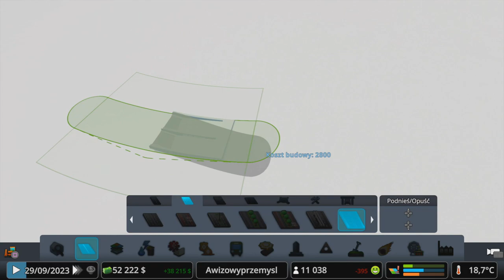#6 POCIĄGI TOWAROWE! i Fabryka Lemoniady! - Cities Skylines PS4 Industries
Zapraszam na kolejny odcinek w którym zajmiemy się budowaniem infrastruktury kolejowej dla naszych nowych pociągów towarowych, zbudujemy fabrykę lemoniady i nie tylko...

Plan tygodnia(Plan jest tylko teorią, a nie praktyką zazwyczaj):
Czwartek - Awizonosz Poza Prawem, Premiery(warszawska Polityka czy Przygody Awizonosza około 18:00)

Nieregularnie - Cities Skylines Industries, Cities Skylines Parklife

Awizonosz